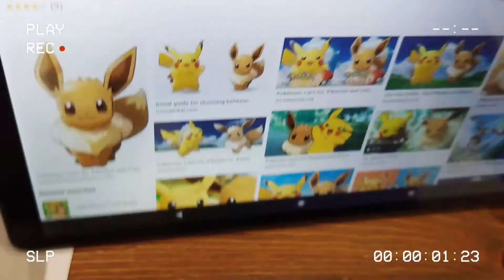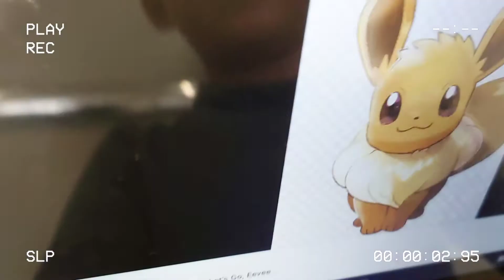How to draw Pokémon Evie by Haon (6yr)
홈러닝과 홈스쿨링 브이로그 및 팁
아이들과 여행, 데이아웃하며 지내는 브이로그
어린이 주일 브이로그.